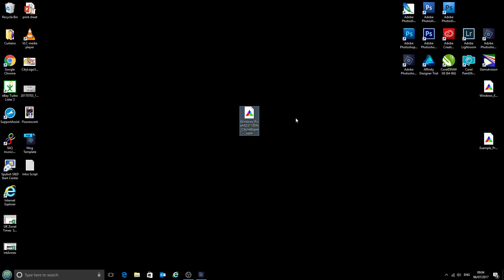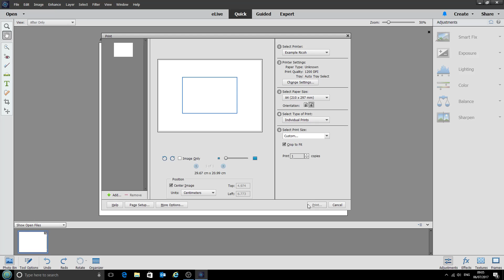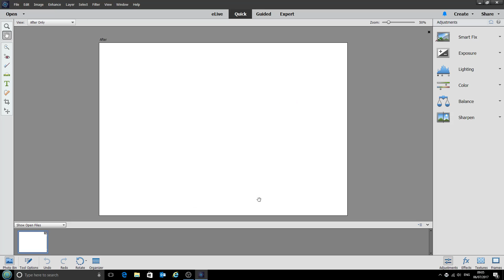Using ICC printer profiles with Photoshop Elements 14